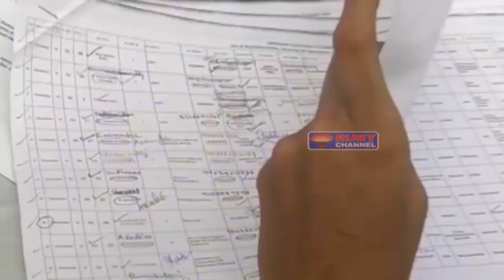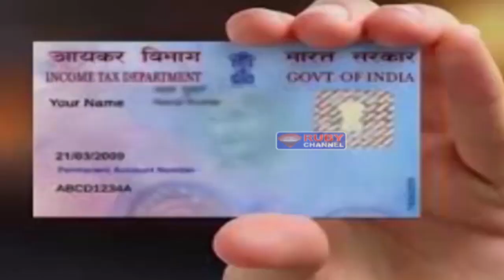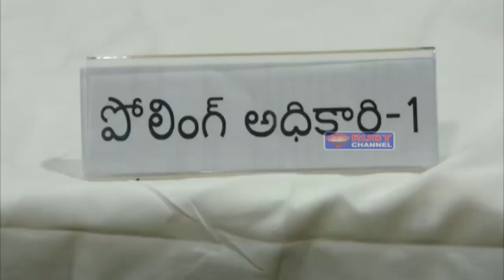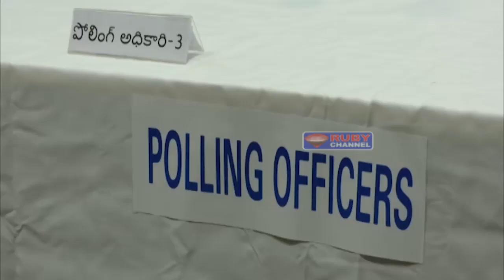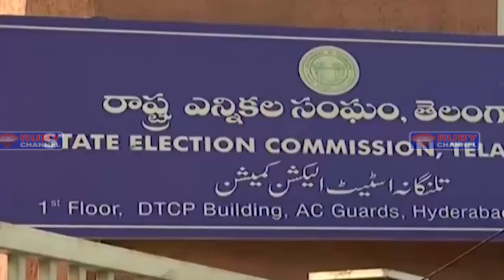Rubynews 30 November 2020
NEWS BULLENTINS